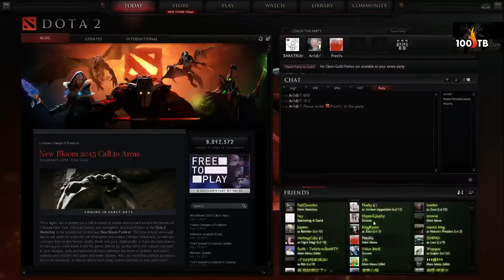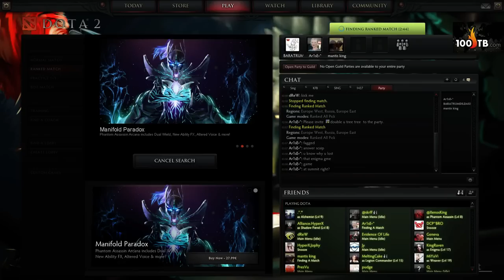10-12-2014 full VOD - 1 / 3